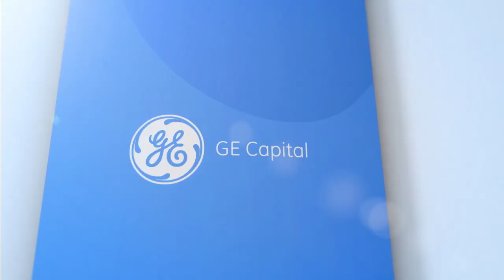GE Capital's Capex Barometer - Berry Telecom Case Study